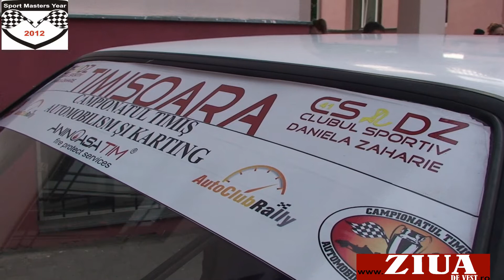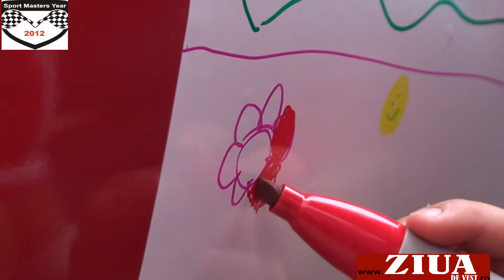Actiune Spitalul de Copii Timisoara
DescriptionMembri Clubului sportiv Daniela Zaharie în sprijinul micuților de la Spitalul de Copii Timișoara